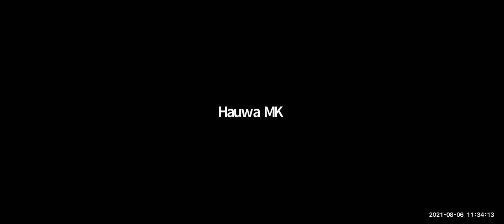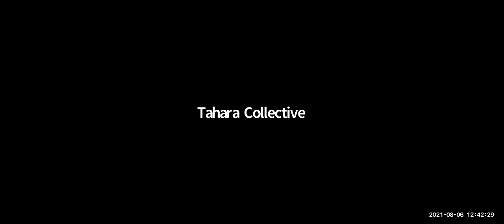The Tahara Colective Presents: Friday Khutbah Series - S2 E23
Speaker: Imam Taofiq Miqdad